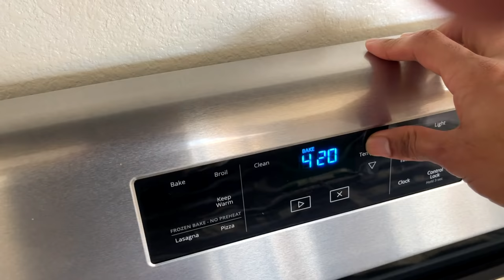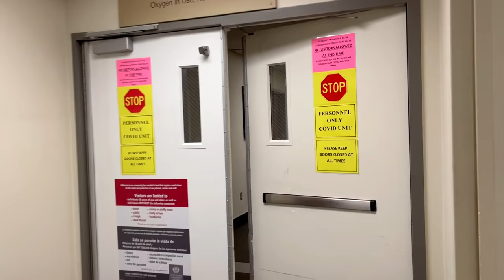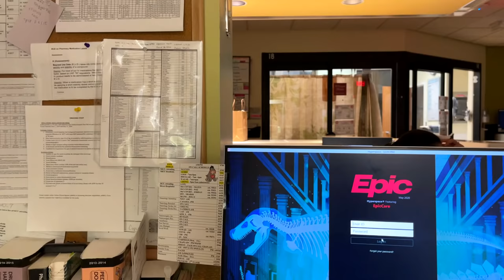New Doctor in the ICU | This is HARD | MedBros VLOG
Ring Light

The MCAT BOOKS We Recommend:

SKILLSHARE FOR 2 MONTHS FREE!